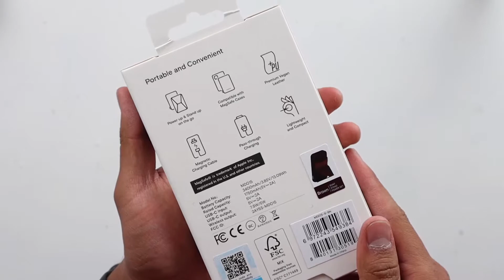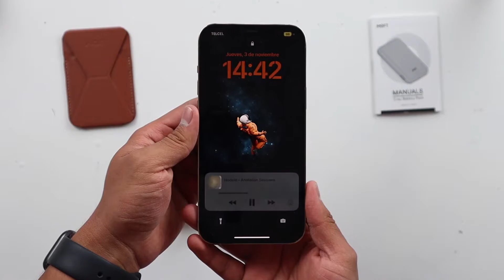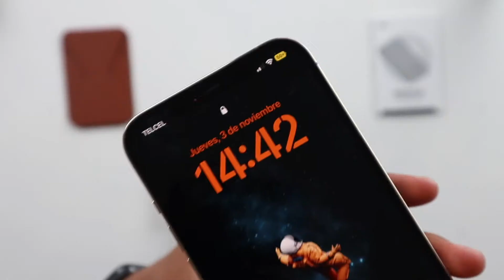Estos son los MEJORES ACCESORIOS MAGSAFE para tu iPhone 📲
En este video hacemos un review de mi top productos más útiles compatibles con la tecnología MagSafe de nuestro iPhone.